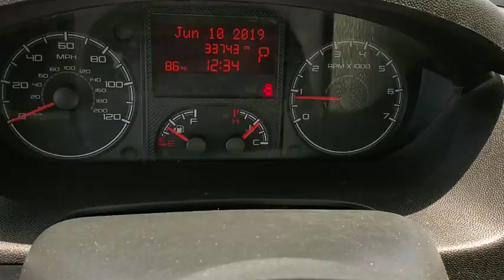2018 Ram ProMaster Cargo Van Ventura, Oxnard, San Fernando Valley, Santa Barbara, Simi Valley, CA 61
Bright White Clearcoat Used 2018 Ram ProMaster Cargo Van available in Ventura, California at

2018 Ram ProMaster Cargo Van 2500 HIGH RF 136 - Stock#: 61018 - VIN#: 3C6TRVCG2JE112968

Crown Dodge
6300 King Drive

Certified. Bright White Clearcoat 2018 Ram ProMaster 2500 High Roof 136 WB FWD 6-Speed Automatic 3.6L V6 24V VVT Center Wheel Cap, Integrated Voice Command w/Bluetooth, Media Input Hub, ParkView Rear Back-Up Camera, Quick Order Package 21A, Radio: Uconnect 3 w/5 Display.Recent Arrival!FCA US Certified Pre-Owned Details:* Includes First Day Rental, Car Rental Allowance, and Trip Interruption Benefits* Warranty Deductible: $100* Transferable Warranty* Limited Warranty: 3 Month/3,000 Mile (whichever comes first) after new car warranty expires or from certified purchase date* 125 Point Inspection* Powertrain Limited Warranty: 84 Month/100,000 Mile (whichever comes first) from original in-service date* Vehicle History* Roadside AssistanceHere at Crown Dodge Chrysler Jeep RAM, we believe that great service means more than just offering our new 2019 Dodge, Chrysler, Jeep, and RAM lineup. We believe that great service also includes helpful advice, friendly car financing, and the highest quality parts and repairs for your car. Our staff works hard to make your full automotive experience at our car dealership in Ventura, CA enjoyable, and we look forward to helping you today!
TRANSMISSION: 6-SPEED AUTOMATIC 62TE  (STD),DELETE SIDE BADGING,ENGINE: 3.6L V6 24V VVT  (STD),MANUFACTURER'S STATEMENT OF ORIGIN,QUICK ORDER PACKAGE 21A  -inc: Engine: 3.6L V6 24V VVT  Transmission: 6-Speed Automatic 62TE,ADDITIONAL KEY FOBS (2),DELETE REAR BADGING,TIRE SEALANT & AIR COMPRESSOR,POWER FOLDING/HEATED MIRRORS,BRIGHT WHITE CLEARCOAT,TIRES: LT225/75R16E BSW ALL SEASON  (STD),SPARE TIRE DELETE  -inc: Tire Sealant & Air Compressor,BLACK  CLOTH BUCKET SEATS,WHEELS: 16  X 6.0  STEEL  (STD),FRONT LICENSE PLATE BRACKET,Front Wheel Drive,Power Steering,ABS,4-Wheel Disc Brakes,Brake Assist,Brake Actuated Limited Slip Differential,Steel Wheels,Tires - Front All-Season,Tires - Rear All-Season,Conventional Spare Tire,Integrated Turn Signal Mirrors,Intermittent Wipers,Variable Speed Intermittent Wipers,Third Passenger Door,Power Door Locks,AM/FM Stereo,Steering Wheel Audio Controls,MP3 Player,Auxiliary Audio Input,Bluetooth Connection,Adjustable Steering Wheel,Trip Computer,Keyless Entry,A/C,Cloth Seats,Bucket Seats,Power Windows,Engine Immobilizer,Traction Control,Stability Control,Front Side Air Bag,Tire Pressure Monitor,Driver Air Bag,Passenger Air Bag,Front Head Air Bag,Back-Up Camera